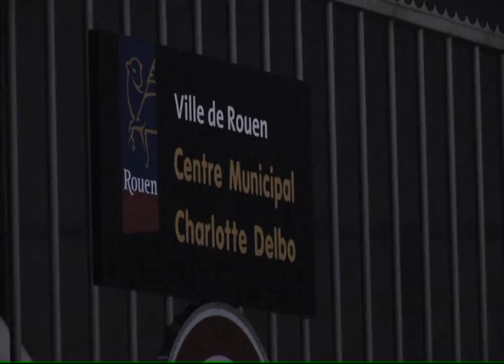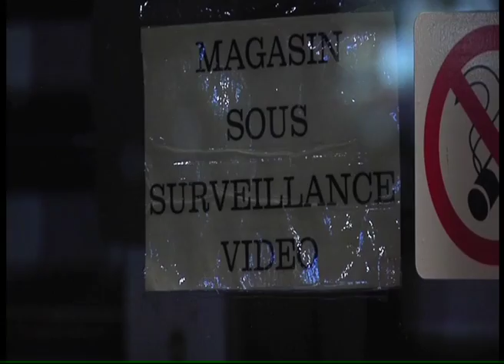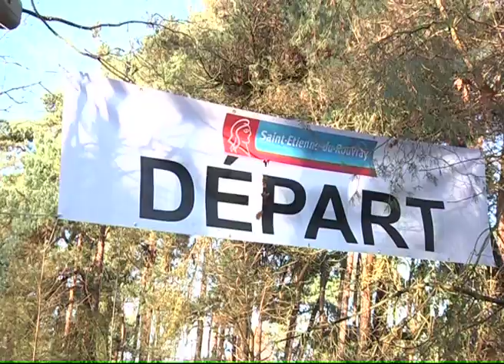131216 La quotidienne P2